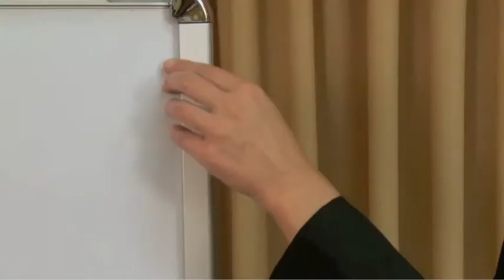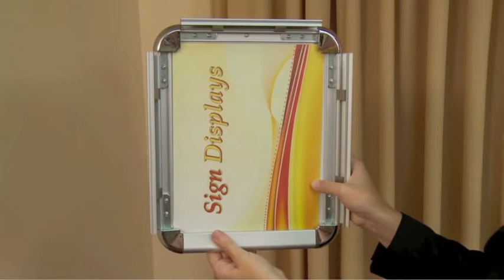Pedestal Snap Frame Display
The Pedestal Snap Frame Display is a versatile and handy tool for displaying important information. The stand adjusts from 34" high up to 59" high. The Snap Frame adjusts for different viewing angles and rotates for displaying in landscape or vertical orientations. The infamous Snap Frame design make changing graphics as simple as possible.